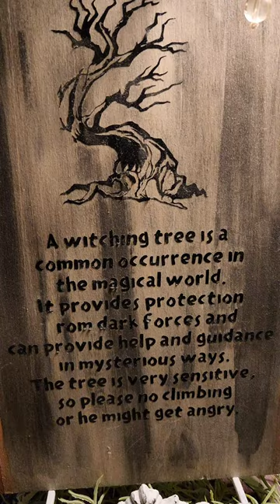The Cloak and Wand - Olde Mystic Village